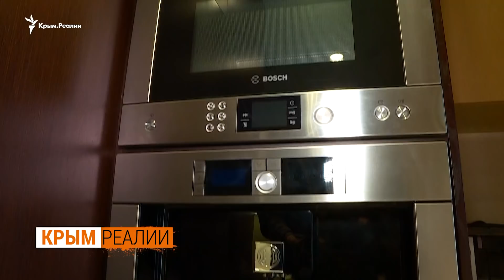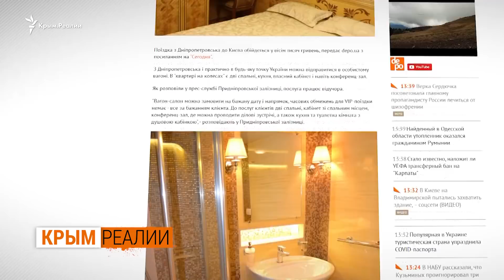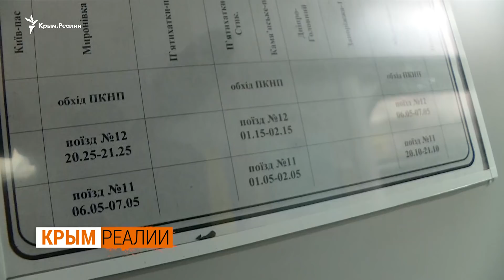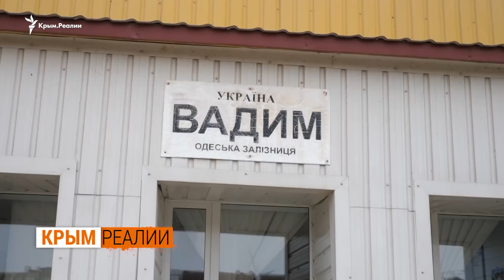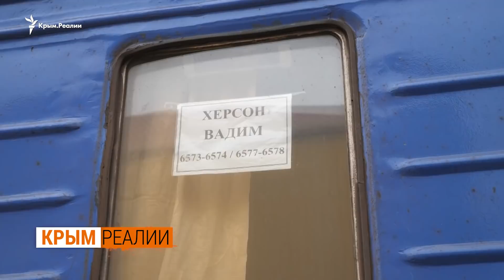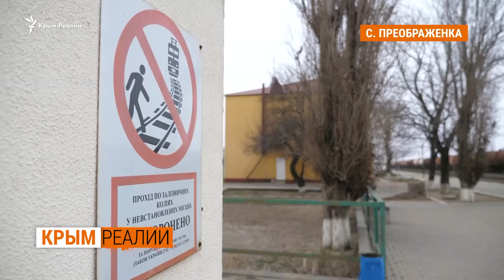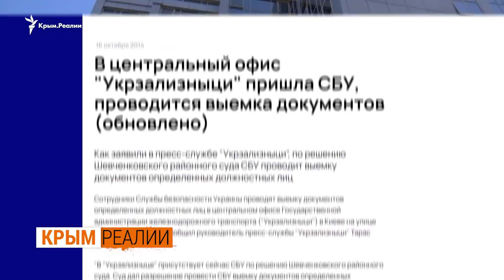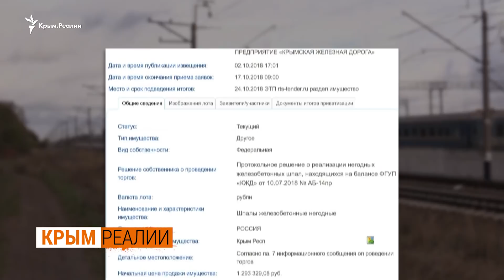За Крымскую железку платят россияне. Почему железная дорога в Крыму убыточная? | Крым.Реалии ТВ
Как украинцы ездили в Крым до 2014 года? Почему Украина бросила свою железную дорогу в Крыму? Железнодорожное сообщение с Крымским полуостровом Украина прекратила в декабре 2014 года. Поезда, которые шли в Симферополь и Севастополь, уже 7 лет доезжают лишь до Херсонской области. По состоянию на март 2014 года, захваченными в Крыму оказались 885 вагонов — грузовых и пассажирских, а также платформы, цистерны и зерновозы, другое имущество. Вагон-салон и ВИП-вагон, которые ходили на Крым, эксклюзивно показали редакции Крым.Реалии. С января 2013 по 19 марта 2014 «Укрзалізницею» руководил Сергей Болоболин — россиянин, уроженец Саратовской области. Его преемником стал Борис Остапюк. Он возглавлял корпорацию с апреля по 26 ноября 2014-го — уволился за месяц до окончательного прекращения железнодорожного сообщения с Крымом.

Точной суммы ущерба в «Укрзалізниці» назвать не могут. Центр экономической стратегии называет сумму в 100-110 миллионов долларов. Так какие убытки понесла железная дорога после оккупации полуострова? Почему так случилось? И как в Крыму распродавали украинские вагоны и шпалы? Смотрите спецпроект Крым.Реалии.

00:00 – новый выпуск, Крым.Реалии, 13 февраля 2022
02:26 – роскошные апартаменты на Крым
07:01 – крымский VIP-вагон
09:25 – Киев-Новоалексеевка
11:09 – движение поездов в Крым остановилось
12:00 – станция Вадим
15:10 – захваченные украинские вагоны
16:08 – Сергей Болоболин, Борис Остапюк
18:30 – что удалось вернуть?
20:00 – потери Укрзализныци
22:30 – Россия продает украинское имущество
24:40 – убыточная железная дорога Крыма